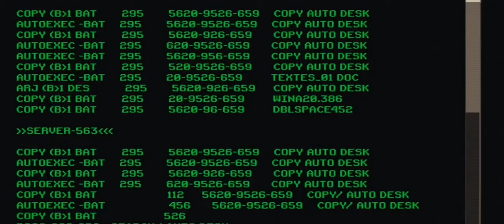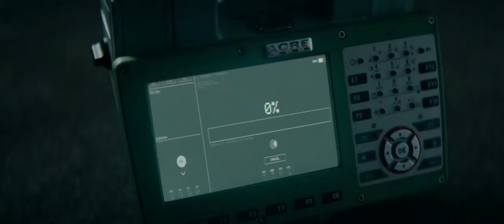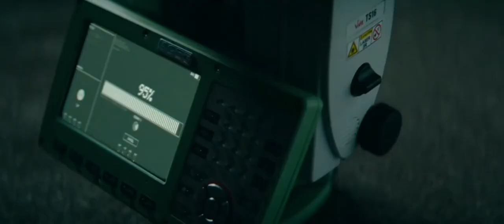The vault ( copying key scene)